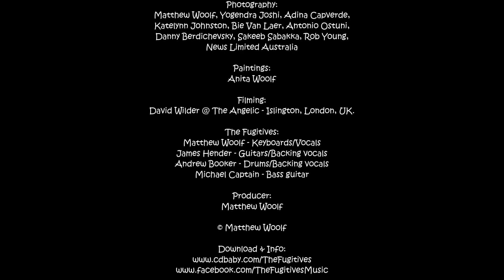THE FUGITIVES - This That And The Other (Official Music Video)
Matt Woolf - Keyboards/Vocals/Backing vocals
James Hender - Guitars/Backing vocals
Michael Captain - Bass
Andrew Booker - Drums/Backing vocals

Video: Edited and produced by Matt Woolf
Concert footage: filmed by David Wilder

Song lyrics:

You came from another land
To a place you just couldn't understand
But they had to be so cruel
And make you go to that school

(He said)
"This that and the other and everything else
And what with one thing or another
And whatever and what have you
And this and that and all that kind of stuff
And whatever and everything else
And what with this, that and the other
And with one thing or another

But ummm what do you really feel?
You know, you don't really need to conceal
What's there deep inside of your heart
So tell me right from the very start

We don't have the time
For all of your reasons and rhyme
Let go, throw it all away
And you can find peace some day